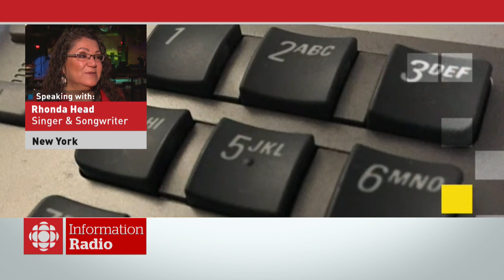3 Northern Manitoba youth went to New York to witness the world premiere of "Twilight Mass"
Three Indigenous youth, from Manitoba, went to New York...to witness the world premiere of "Twilight Mass"
It was performed by the Flin Flon Choir at Carnegie Hall yesterday.
The were invited by Opaskwayak Cree Nation singer/songwriter, Rhonda Head ... who sang with the choir.
Rhonda joins us now from New York...